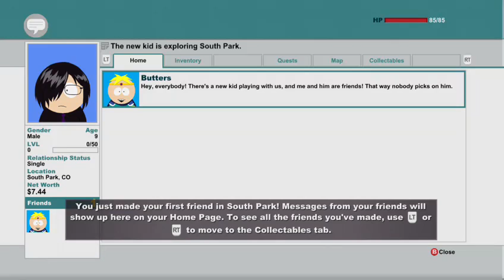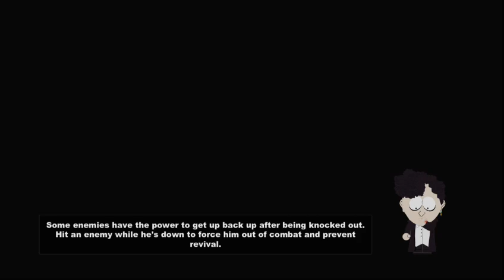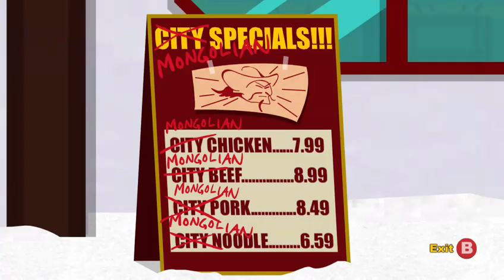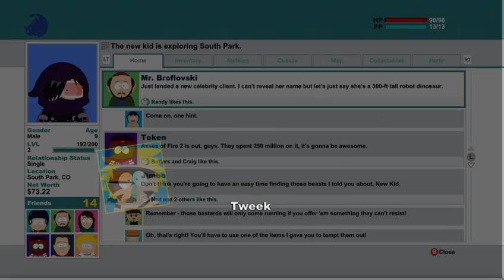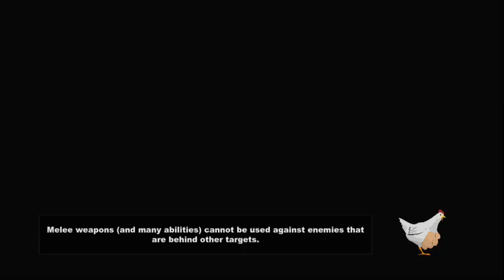south park truth stick pt 1